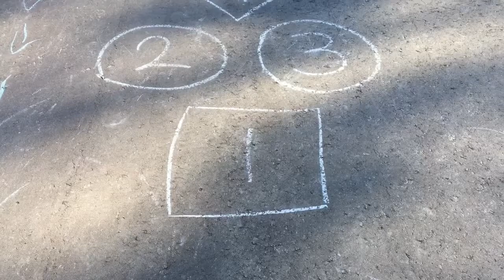Vlog #41||My munchkin made my video today ||Neha Sharma